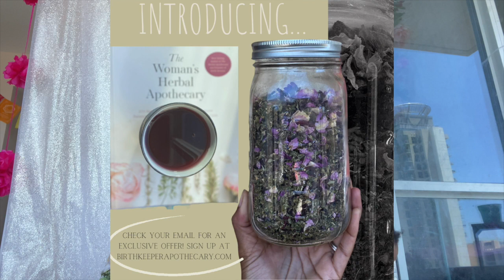Birthing Through the Decades Part III/Home birth Story/Birth Keeper Apothecary/Labor Ready Tea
Peace’s Home Birth Story Begins 28:07

Introduction: 1:06
Realizations of American Medical System 3:36
High Risk/Geriatric Pregnancy Myths & Facts 4:15
How to choose care providers 5:15
Importance of advocating for your health 6:55
Importance of understanding your patient chart 8:00
Being Pregnant during a pandemic 10:50
State Regulations on Midwifery Titles 11:36
Blighted Ovum Pregnancy & Release 12:48
Importance of Finding a Provider Early 15:30
Midwifery Care vs OBGYN Care 16:55
Pap smears during pregnancy 19:00
What is a cervix? 19:45
Cervical Sweeps for Induction 20:27
Natural Induction Methods 21:50
Tearing during labor 22:20
Hospital Standards for Dilation 23:00
Glucose Testing / Gestational Diabetes and Options 24:30
Wild Pregnancy Options 25:11
Cervical Checks during labor 25:48
Birth Planning Importance 26:00
Birth Due Dates vs Due Season 28:23
How to prepare for a home birth 31:00
My water broke! 31:40
Mucus Plug 32:38
How to tell its active labor 33:00
Best advice for laboring women 34:38
Meconium 37:00
Labor Ready Tea 37:56
Setting the tone for mood for active labor 43:00
Vocal Chords and Cervical Connection 44:14
When is it time to push? 46:00
Ring of Fire 47:35
Delayed Cord Clamping 50:00

Tori the Birth Keeper and Desirae Lewis have a story time and Desirae's birth story a home birth story attended by a midwife. In this episode we touch on topics like Induction, Early Miscarriage care, Patient Rights, Due Dates vs Due Seasons, how to tell you are in active labor, how to choose care providers, delayed cord clamping, placenta options, and more!

I announce my newest herbal offering. Labor Ready Herbal Tea which will be launching this summer. I am offering 13 people from my VIP List a chance to get a FREE sample of this tea shipped right to your home. Simply sign up for my VIP List for the details.